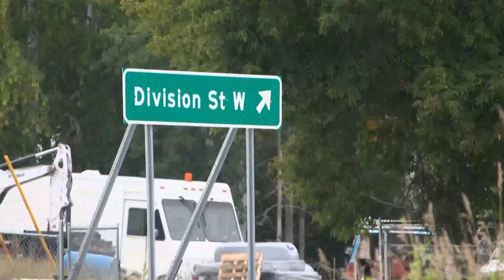19-Year-Old Man Killed in Motorcycle Crash in Bemidji